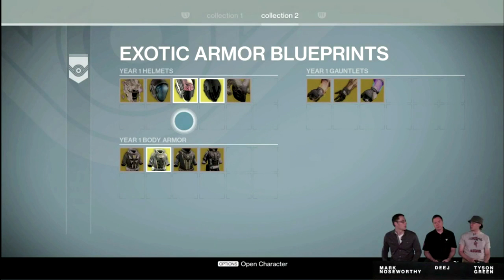[DESTINY] LES NOUVEAUTES DE LA TOUR : MAXI COFFRE, PLANS EXOTIQUES et EPEE CONFIRMEE !! !!